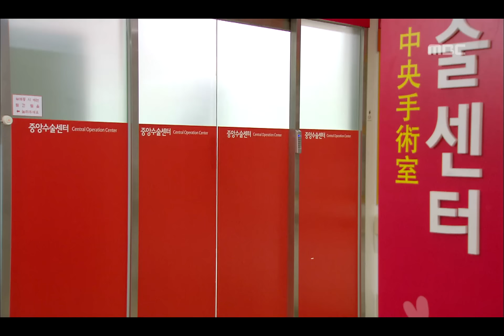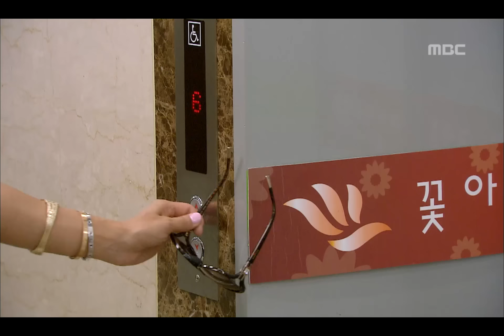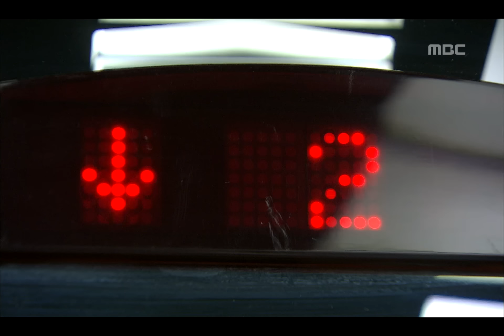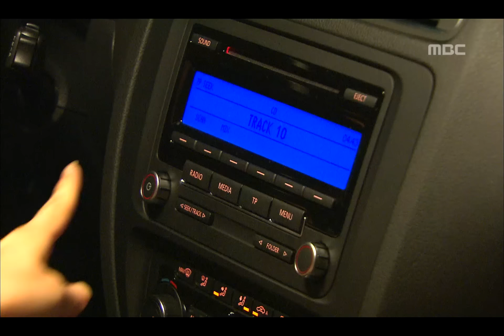애정만만세 - Bravo, My Love!, 8회, EP08, #05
Bravo, My Love!(애정만만세), 8회, EP08, 2011/08/07, MBC TV, Republic of Korea

재미를 집까지 바래다주는 동우